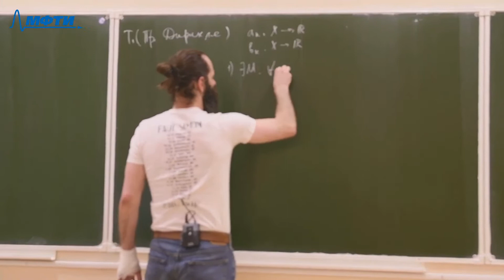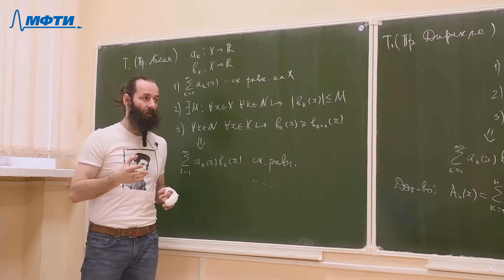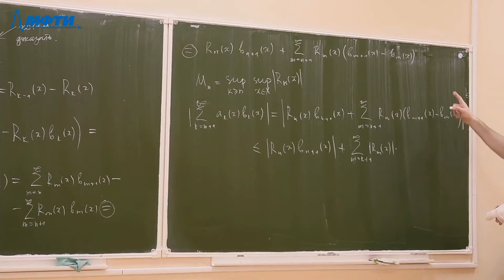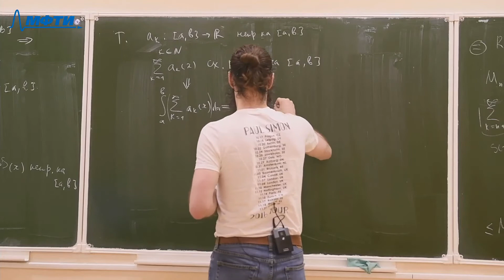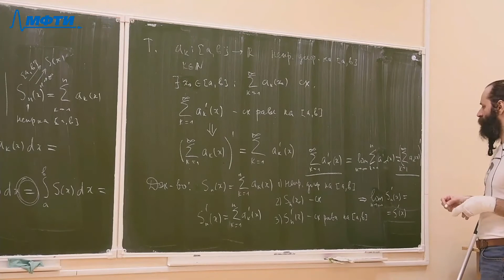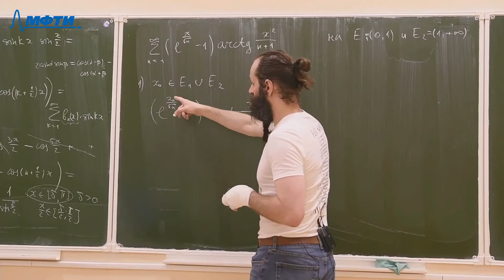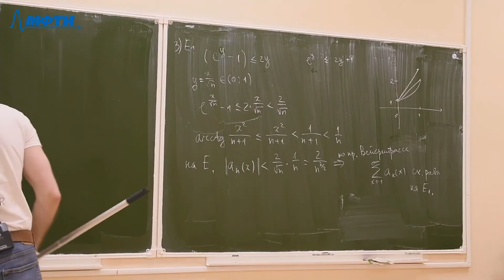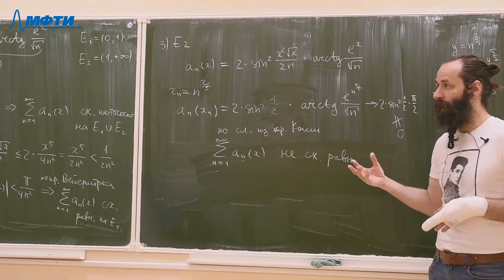Многомерный анализ, интегралы и ряды, Голубев. М. О. 01.04.2021г.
Описание занятия:

Предмет: Многомерный анализ, интегралы и ряды
Тип занятия: Лекция
Преподаватель: Голубев Максим Олегович
Физтех-школы: ФПМИ

Таймкоды:
0:00 - принцип Дирихле
9:00 - признак Абеля
29:00 - 2ая теорема
34:10 - теорема, связанная с дифференцированием
40:00 - пример использования признаков
46:10 - парочка задач с письменного экзамена
57:30 - 2ая задача"